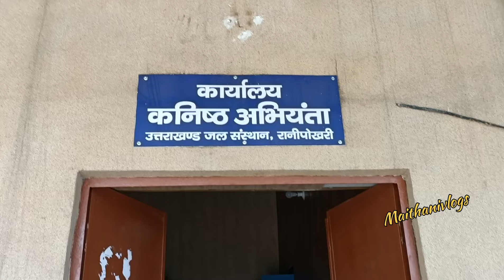चलो आज हमारी लोकल मार्केट घूमते है // रानीपोखरी , भानीवाला और डोईवाला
your queries 👇

doewala dehradun
bhaniyawala market
Ranipokhri bazar dehradun
rishikesh tourism
rishikesh to dehradun road 🛣️
char dham Yatra rishikesh
uttarakhand tourism
dehradun airport
jauligrant airport dehradun
Market vlog dehradun